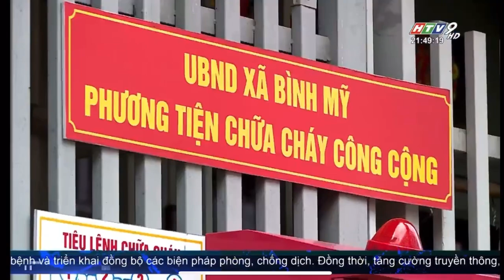Box 2.304 👸 Phương Mai Ngô🇦🇺 🦘🎖️ ✈️ Australia 🐉 🚖 🔥 Z 1000 🗓️ 2/9/2024